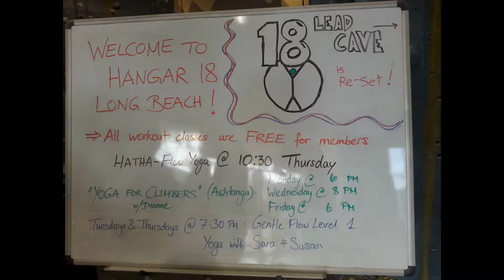Indoor Rock Climbing with W.E.S.T.